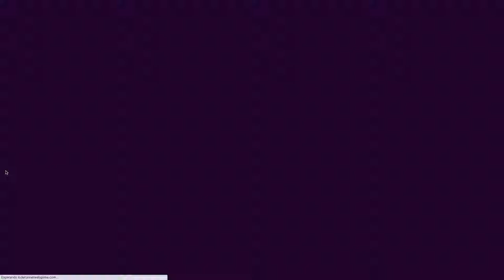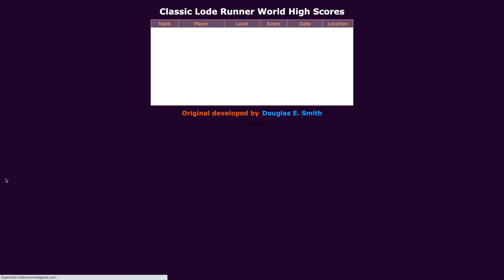Classic Lode Runner (150 levels)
I made it to level 150 in 2 days. Fails/ unforced errors were removed so the video wouldn't last so long. Also 2x faster than the actual game speed.